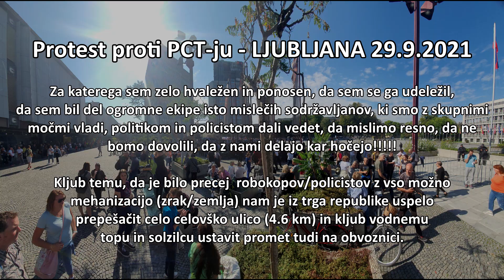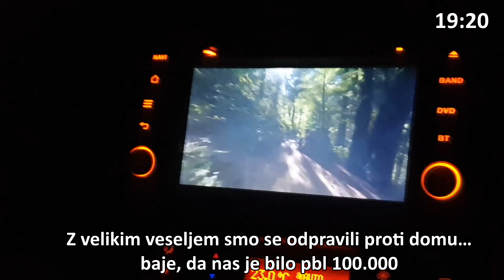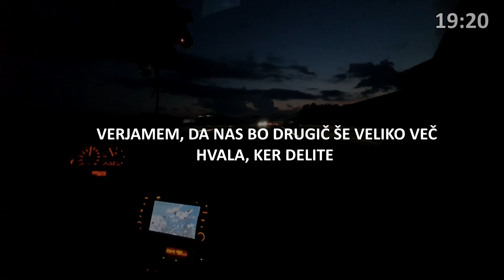Protest proti PCT ju LJUBLJANA 29 9 2021